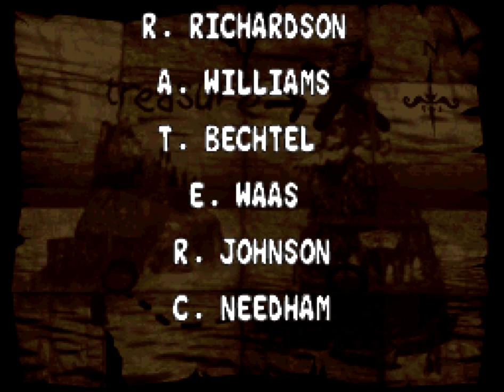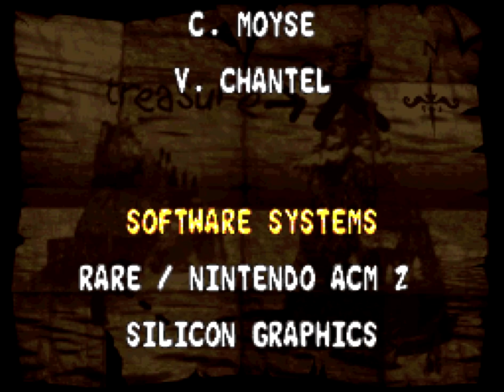Donkey Kong Country 2: Diddy's Kong Quest | Full Walkthrough [102%]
00:00:36 | Pirate Panic
00:03:21 | Mainbrace Mayhem
00:07:03 | Gangplank Galley
00:09:49 | Lockjan's Locker
00:14:43 | Topsail Trouble
00:18:19 | Krow's Nest
00:19:26 | Hot-Head Hop
00:23:42 | Kannon's Klaim
00:29:16 | Lava Lagoon
00:33:11 | Red-Hot Ride
00:38:45 | Squawks's Shaft
00:43:59 | Kleever's Kiln
00:45:33 | Barrel Bayou
00:49:19 | Glimmer's Galleon
00:56:51 | Krockhead Klamber
01:00:22 | Rattle Battle
01:04:49 | Slime Climb
01:10:07 | Bramble Blast
01:18:03 | Kudgel's Kontest
01:19:53 | Hornet Hole
01:26:32 | Target Terror
01:29:22 | Bramble Scramble
01:36:17 | Rickety Race
01:39:42 | Mudhole Marsh
01:45:13 | Rambi Rumble
01:49:56 | King Zing Sting
01:51:30 | Ghostly Grove
01:56:07 | Haunted Hall
01:59:38 | Gusty Glade
02:03:35 | Parrot Chute Panic! | Parte 1
02:09:42 | Parrot Chute Panic! | Parte 2
02:13:28 | Web Woods
02:21:10 | Kreepy Krow
02:22:48 | Artic Abyss
02:26:21 | Windy Well
02:31:40 | Castle Crush
02:37:38 | Clapper's Cavern
02:40:54 | Chain Link Chamber
02:47:58 | Toxic Tower
02:51:26 | Stronghold Showdown
02:55:02 | Jungle Jinx
02:58:46 | Black Ice Battle
03:02:42 | Klobber Karnage
03:10:32 | K. Rool Duel
03:16:13 | Créditos
03:23:39 | Animal Antics
03:31:10 | Krocodile Kore